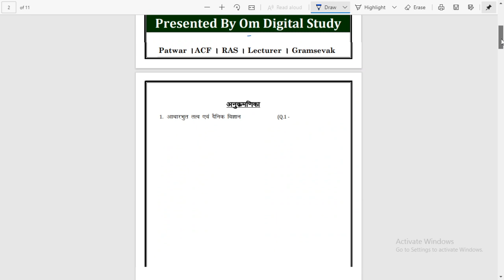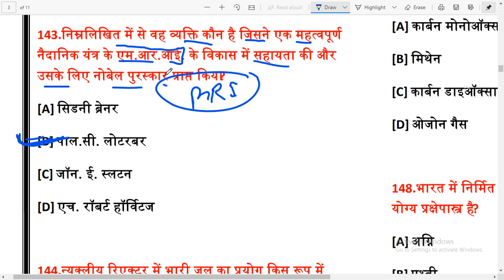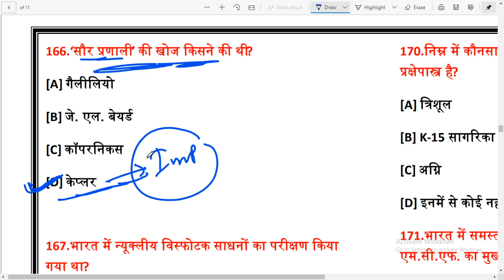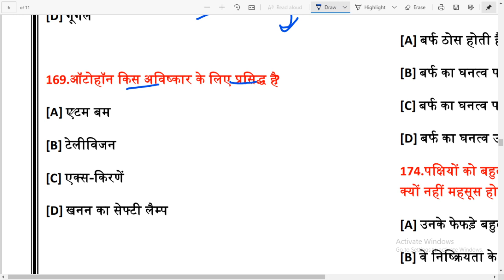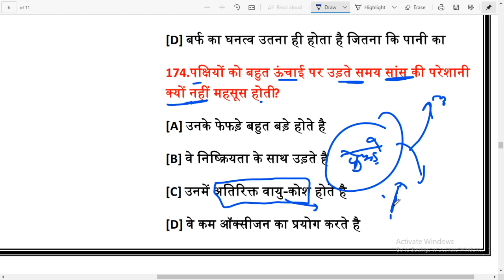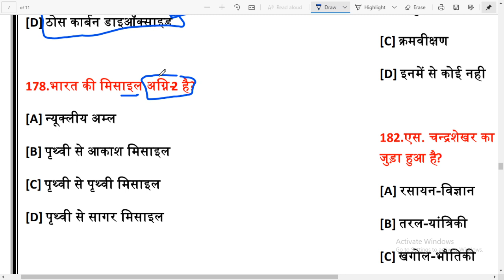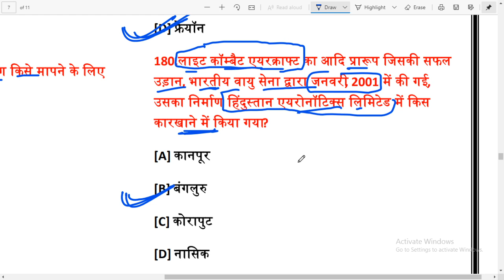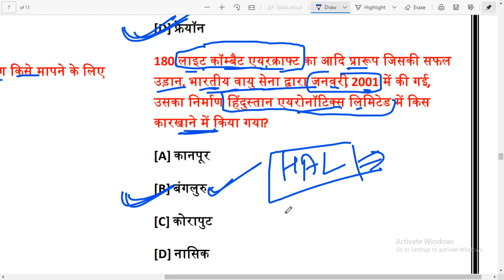#20 RSMSSB द्वारा गत परीक्षाओं में पूछे गए विज्ञान के प्रश्न । RSSB General Science PYQ। Patwar Exam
RSMSSB द्वारा गत परीक्षाओं में पूछे गए विज्ञान के प्रश्न । RSMSSB General Science PYQ ।
Questions paper of RSMSSB Exam 2016

This Video Is Important For RSMSSB Patwari । Stenographer | Reet | 1st Grade | RAS Pre etc Rajasthan All Competitive Exams...

About This :
         इस वीडियो में राजस्थान कर्मचारी चयन बोर्ड (RSSB/RSMSSB) तथा राजस्थान लोक सेवा आयोग (RPSC) द्वारा द्वारा गत प्रतियोगी परीक्षाओं में पूछे गए सामान्य विज्ञान (General Science) के महत्वपूर्ण प्रश्नों का विस्तृत व्याख्या सहित विश्लेषण किया गया है जो राजस्थान के साथ ही देश की उम सभी प्रतियोगी परीक्षाओं के लिए समान रूप से उपयोगी रहेगा जिसमें सामान्य विज्ञान से संबंधित प्रश्न पूछे जाते हैं । विशेष तौर पर यह वीडियो राजस्थान की प्रतियोगी परीक्षाओं जैसे RSMSSB Patwari । Stenographer | Reet | 1st Grade | RAS Pre इत्यादि के लिए अत्यंत महत्वपूर्ण सिद्ध होगा, इन पुराने पेपरों के प्रश्नों के विश्लेषण से आपको सामान्य विज्ञान के अंतर्गत किस प्रकार के प्रश्न पूछे जाते हैं उनकी समझ विकसित होगी जिससे आप पता कर पाएंगे कि सामान्य विज्ञान में हमें क्या पढ़ना और क्या नहीं पढ़ना चाहिए, इस वीडियो सीरीज में सामान्य विज्ञान के एक्सपर्ट राकेश जी सिहाग के द्वारा आपको सरल और सहज भाषा में गुणवत्ता मूलक और परीक्षा उन्मुख अध्ययन सामग्री उपलब्ध करवाने का प्रयास रहेगा अतः इस वीडियो का नियमित तौर पर लाभ लेते रहे और अपने मित्रों के साथ भी इसे शेयर करके उन्हें भी लाभान्वित करें, आशा करते हैं कि आपको हमारा यह प्रयास अच्छा लगा होगा, कमेंट बॉक्स के माध्यम से इस वीडियो के संबंध में अपनी प्रतिक्रिया और सुझाव हमें जरूर साझा करें ताकि आपके लिए और बेहतर कर पाएं ।

Whatsapp (Type Your Name, District, Goal & Msg us on whatsapp)
RSMSSB General Science Previous Year Questions
General Science Questions For Rsmssb Patwari
rsmssb General Science Previous year questions paper with pdf
Rsmssb Rajasthan Gk previous year Questions
rsmssb stenographer general science
General science questions for rajasthan exams
rsmssb patwari
सामान्य विज्ञान के सबसे महत्वपूर्ण प्रश्न